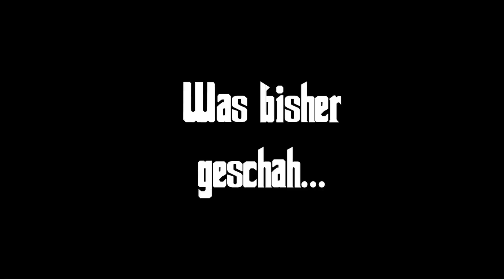7 Days to die Alpha 5 German HD - Let´s Play #042 Noch eine Nacht im Dachboden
Ich bin eine Beschreibung mich kann man lesen

Mit dabei:
ChriZ
Es ist mal wieder finster geworden in Navezgane
und die Zombiehorden sind erwacht
doch der ChrizZz0r der gibt Acht
hat sich vorher schnell in Sicherheit gebracht.
Guter alter Dachboden.
Links:
7 Days to Die